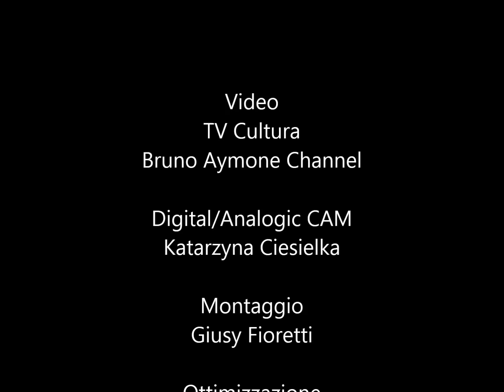Legenda, l’arte della lettura: virtù e attualità dei classici. Sesto incontro: Eugenio Montale.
"Il giorno 10 Novembre 2023, nella sede dell’Istituto Italiano per gli Studi Filosofici, verrà inaugurato il ciclo di  incontri promosso dalla Federazione Italiana Scrittori ed intitolato “Legenda, l’arte della lettura”. Trattasi di un progetto  articolato in vari cicli, realizzato con cadenza settimanale e  teso a dimostrare come nei classici ci siano tutti gli elementi per capire  il presente  in un continuum temporale che dà adito ad una riflessione più ampia sul nostro tempo e le sue peculiarità.  Questo primo ciclo  è una ricognizione sui testi di sei autori: si va  da Giacomo Leopardi a Luigi Pirandello, da Antonio Tabucchi a Gesualdo Bufalino fino a Italo Calvino ed Eugenio Montale."

"Secondo alcuni studi condotti in particolare  da università americane (Yale, ma non solo) chi legge costantemente  ha un’ aspettativa di vita mediamente più lunga  di circa due anni. E il dato è di grande interesse per noi se si pensa che secondo le ultime rilevazioni  OCSE i nostri studenti delle scuole superiori non sono in grado di leggere e  capire un testo di media difficoltà. La lettura  può essere considerata allora come un vero e proprio farmaco per curare spirito e corpo e non a caso si parla ormai diffusamente di biblioterapia, un obiettivo che rappresenta anche  il “core business” di un’organizzazione  di operatori del settore come la Federazione Italiana Scrittori.
I classici come suggerisce la stessa etimologia della parola  leggere hanno  più di tutti il pregio di contenere e rappresentare tutto ciò che giova “raccogliere” e insegnano  proprio a custodire quello che va salvaguardato e protetto."

"Il sesto incontro è dedicato all’opera di Eugenio Montale e  la riproposizione   critica è a cura di Antonio Filippetti mentre gli attori Adriana Carli  Edvige Caggiano Bruno Minotti Vittorio De Bisogno hanno il compito di comunicare, teatralizzandolo, lo spirito profondo dei testi. L’iconografia è affidata a Salvatore  Oppido. “Legenda”  è  un progetto  itinerante  e coinvolgerà, oltre  l’Istituto Italiano per gli Studi Filosofici, anche la libreria IoCiSto e la Fondazione Francesco Terrore di Ripacandida e Ginestra."

Digital/Analogic CAM
Katarzyna Ciesielka

Montaggio
Giusy Fioretti

Ottimizzazione
Askara Marsiglia

 Fotografia
Baypressagency

 PostProduzione
 Baypressagency

Fatima Estrella

 Digital Fundraiser
 Lucrezia Verbena

 Face to Face Coordinator
 Ombretta Santini

 Grazia Arcidiacono

 Regia
 Bruno Aymone